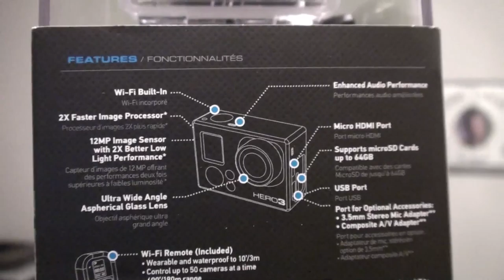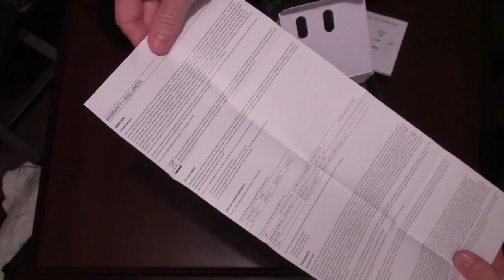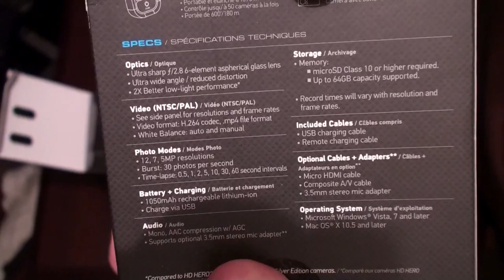GoPro Hero3 Black Edition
I unbox a GoPro Hero3 Black Edition camera, then go over accessories, a few settings, and record a couple of clips. Oh, and my cat helps too.